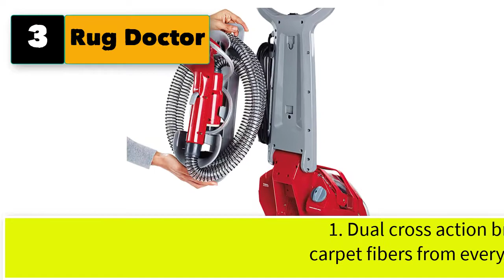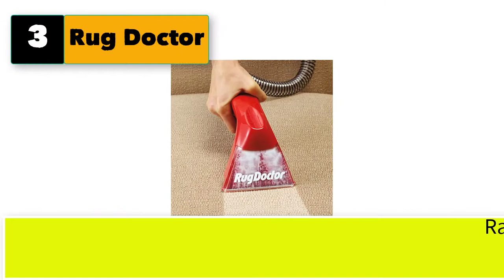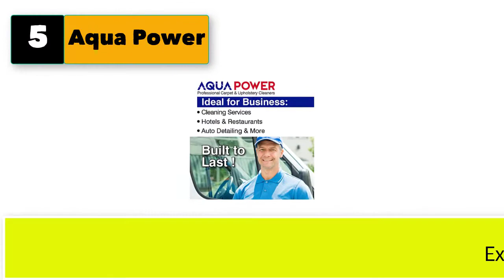Best Portable Carpet Extractor For Auto Detailing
5 best portable carpet extractor for auto detailing.

1. Bissell 3624 Spot Clean Professional Portable Carpet Cleaner - Corded , Black.

2. BISSELL Big Green Professional Carpet Cleaner.

3. Rug Doctor Deep Carpet Cleaner, Large and Portable, Red.

4. Hoover Spotless Portable Carpet & Upholstery Spot Cleaner, FH11300PC, Red.

5. Aqua Power C4 Quick Dry Hot Water Carpet Extractor.